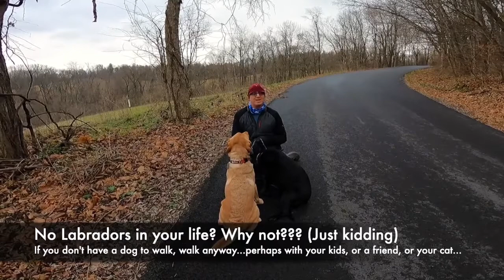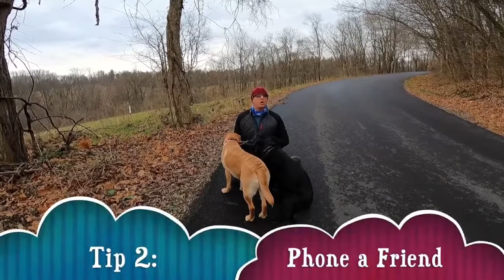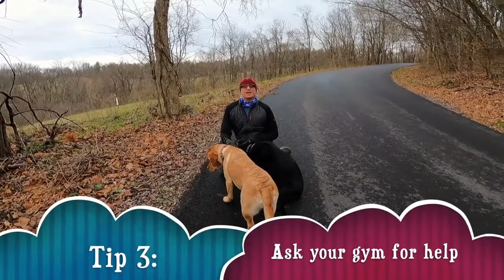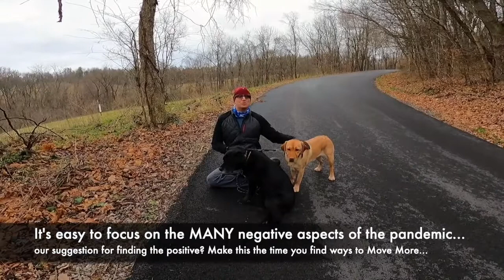FitLabPGH Video Podcast: How to Move More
Today's FitLabPGH podcast release is a video podcast challenging you to find ways to Move More. We are almost 11 months into the pandemic...this was recorded during the last PA order to close all gyms and fitness facilities...while your facility may now be open…you may not be comfortable attending in person classes. If your favorite forms of movement are temporarily unavailable, there are MANY ways to keep moving...and we're here to suggest a few options.

Tip 1: Walk your Labradors...No Labradors in your life? Why not??? (Just kidding). If you don't have a dog to walk, walk anyway...perhaps with your kids, or a friend, or your cat... Not a fan of walking? Try something else! Need inspiration? Check our podcast and movement tips archives for ideas.

Tip 2: Phone a Friend... Ask a friend and/or accountability partner for movement ideas...perhaps you can even join each other in a virtual fitness challenge. Ben's friend challenged him to a virtual cycling challenge...which somehow resulted in a pair of new bikes for Lisa!

Tip 3: Ask your Gym for Help. Many gyms and fitness facilities are still offering virtual classes. Looking for something more individualized? Ask about virtual personal training or for a home workout plan.

Tip 4: Make the gym PART of your movement practice...and look for other ways to add movement to your life. Even a short walk can be an excellent addition to your structured workouts...speaking of walking...consider walking when you're on a non-Zoom work call. If you take that work call outside, be sure to be aware of your surroundings...stay safe!

Take home message: the pandemic sucks...but can you find the positive in a tough time? Maybe the positive is that this is the time you find ways to Move More...which MAY make you calmer, and improve your ability to rest...and to concentrate...added bonus: by making movement part of your lifestyle, you may serve as a positive role model for those around you.

for tips, hacks, and podcasts to help you keep moving...even when life feels out of control. Make a plan that includes movement and time for rest and recovery...then get up, and get moving.